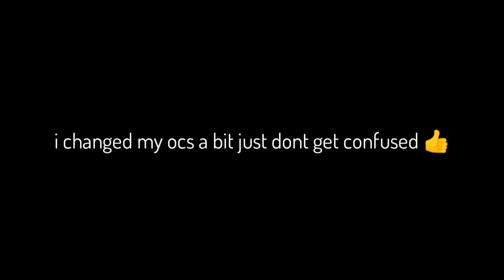If Michael dies instead of Chris (PART 3)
I feel so lazy for making IT SO SHORT- SRSLY WHAT THE F IS WRONG WITH ME